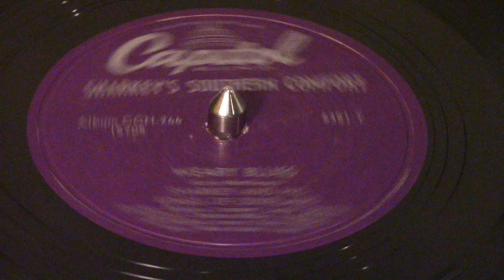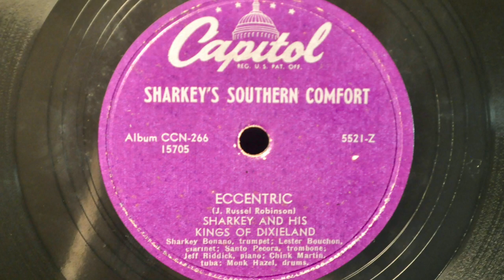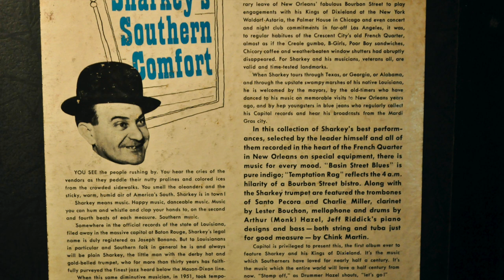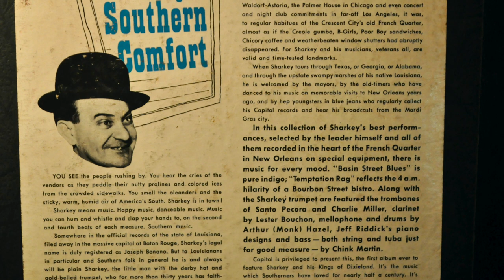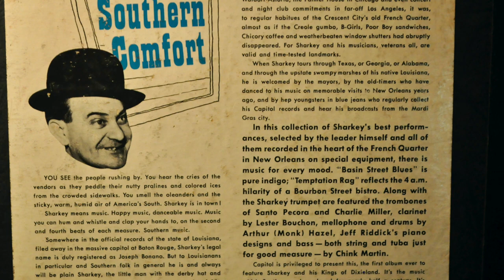Sharkey and His Kings of Dixieland - Weary Blues / Eccentric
Sharkey (AKA Joseph Bonano) and His Kings of Dixieland
This is a box set titled "Sharkey's Southern Comfort" containing three 78's.
1-Temptation Rag
2- Basin Street Blues
3- That Da-Da Strain
4- She's Crying For Me
5- Weary Blues
6- Eccentric
During the last song Eccentric, I share a photograph of the box set, it a good read.
Seth